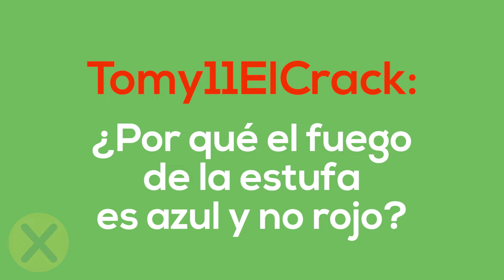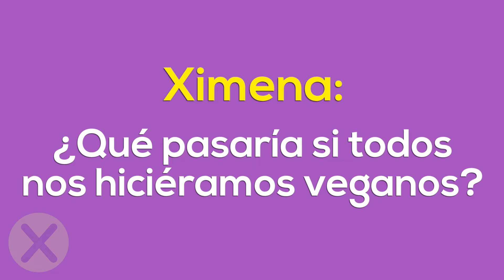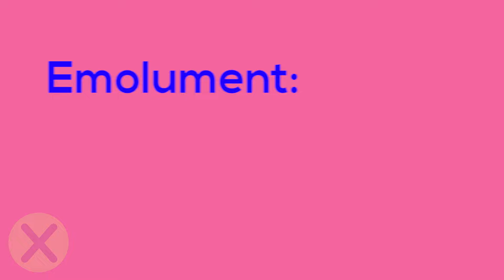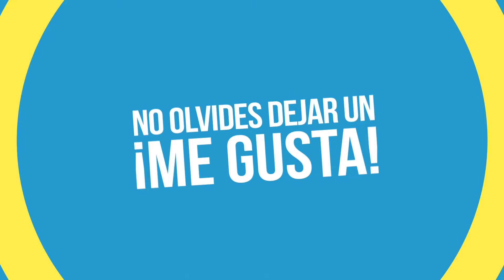10 Respuestas a preguntas curiosas (PyR)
▶CREDITOS

Locución:
Jorge García Lemus